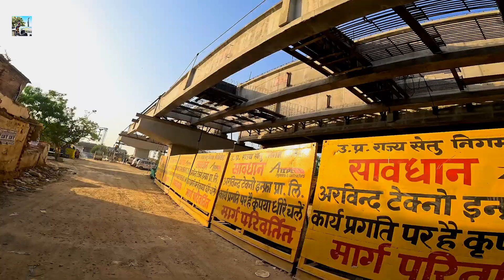Ayodhya se Ambedkar Nagar road chaudikaran |Ayodhya development Ram mandir construction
Ayodhya development | New project in ayodhya | ayodhya ram mandir | ayodhya chowk |new construction

Ayodhya Ram ki paidi Redevelopment | Ayodhya development | ayodhya ram mandir | common building code

Ayodhya RamPath Road Widening Project update | New project with Ram mandir | construction | ayodhya

Ayodhya RamPath Road Widening Project update|New project construction|Ram mandir Constructions today

Ayodhya RamPath Road Widening Project update | Ayodhya development | Ram mandir Constructions today

Ayodhya RamPath Road Widening Project update | Ayodhya New project |Ram mandir Constructions today

Ayodhya RamPath Road Widening Project update | Ayodhya New project |Ram mandir construction update

Ayodhya RamPath Road Widening Project update | Ayodhya New project update | Ram mandir construction

रामपथ मार्ग चौड़ीकरण अयोध्या | Ayodhya RamPath Road Widening Project For RamPath Ayodhya | update

Aaj Tak

20 CONTACTIONS 200 Constructions

Republic Bharat

Ram mandir construction update | राम मंदिर कंस्ट्रक्शन अपडेट |राम मंदिर निर्माण update| ayodhya vlog